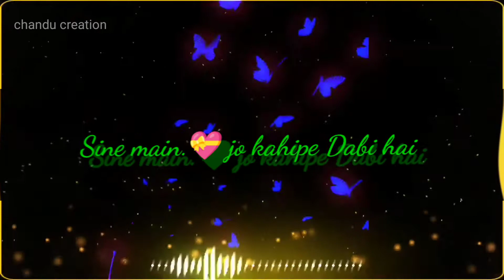arjit sing best